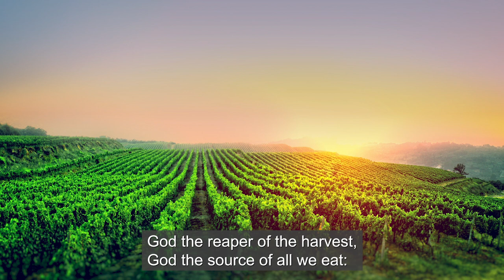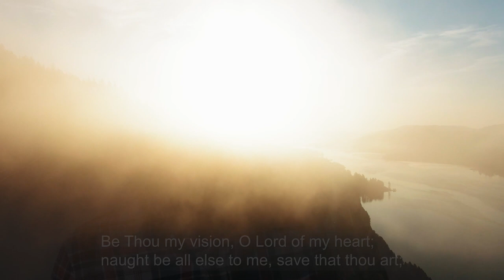PCM Service of Worship for 07-26-2020 led by the Reverend Sarah Green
0:06 Welcome and Call to Worship - The Reverend Sarah Green
1:10 Hymn 5 - "God the Sculptor of the Mountains"
4:23 Confession and Pardon - The Reverend Dr. David Smazik
6:36 A Time for Young Christians - Alexandra Mead
8:14 Prayer for Illumination and Scripture Reading (Psalm 119:129-136;
Matthew 13:31-33, 44-52) - Patrick Allred
11:24 Sermon - "Space and Time" - Rev. Green
24:26 Prayers of the People and the Lord’s Prayer
27:55 Hymn 450 - "Be Thou My Vision"
30:24 Benediction